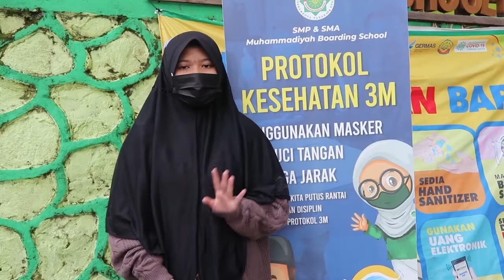LAUNCHING VIDEO PSB TARAKAN TAHUN 2022-2023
📢 "PENERIMAAN SANTRI BARU MBS TARAKAN TA 2022/2023"

📌 INFORMASI UMUM
Pendaftaran santri dan santriwati baru MBS TA 2022/2023 dilakukan secara online di

🌟 Dibuka 01 Oktober 2021 M.

✨ Ditutup 31 Desember 2021 M.

💥 Tes Seleksi 02 Januari 2022 M

💡 BIAYA REGISTRASI PENDAFTARAN
Biaya Registrasi pendaftaran dibayarkan secara online tanpa menggunakan uang cash (melalui Virtual Account).
Rp. 150.000

‼️ FREE Registrasi Biaya Pendaftaran ‼️
1. 30 Pendaftar Pertama
2. Juara Cendekiawan Muslim (Melampirkan sertifikat Juara 1, 2 & 3)

🟢 Pendaftaran Jalur Khusus Amal Usaha Muhammadiyah (AUM) & Prestasi 🟢
Potongan khusus Biaya Registrasi Ulang :
1. 50% Putra/Putri pegawai AUM (Melampirkan SK Pimpinan AUM)
2. 25% Lulusan alumni sekolah AUM (Melampirkan Surat Keterangan Aktif Sekolah)
3. 20% Jalur Prestasi Akademik/Non Akademik Minimal Juara 1 Tingkat Kota (Melampirkan Sertifikat & Foto Dokumentasi)
KUOTA TERBATAS‼️

📜 SYARAT PENDAFTARAN
Syarat Pendaftaran :
1) Formulir Pendaftaran (On-line)
2) Pas Foto
3) Akta Kelahiran
4) Kartu Keluarga
5) KTP Orang Tua
6) SKL / SKHU / Ijazah

Ket : Seluruh berkas pendaftaran di scan format(jpg/pdf) diupload di laman web pendaftaran

📌 TES MASUK
▫️Tes Al Qur'an.
▫️Tes Akademik
▫️ Interview ( Wawancara )

📍 Bisa langsung datang kesekretariat Panitia di Kampus 1 (Putri)
MBS Tarakan Jl. Jend Sudirman Rt.4 No.66 Pamusian Tarakan
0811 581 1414 (Humas Pesantren)
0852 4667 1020 (Ketua Panitia)